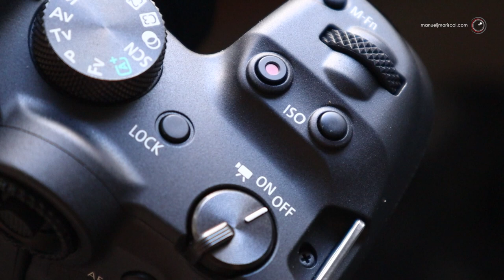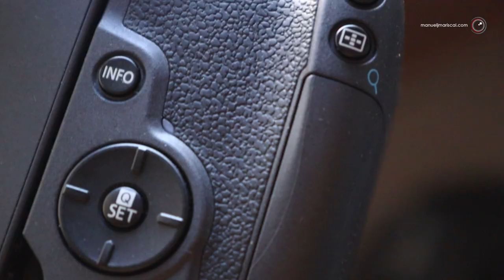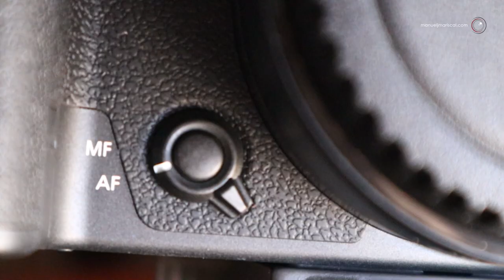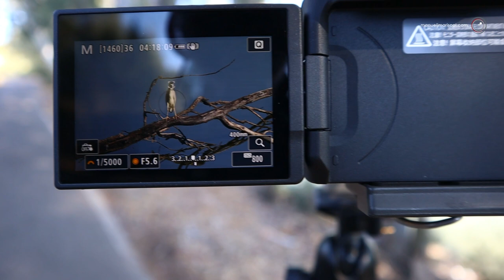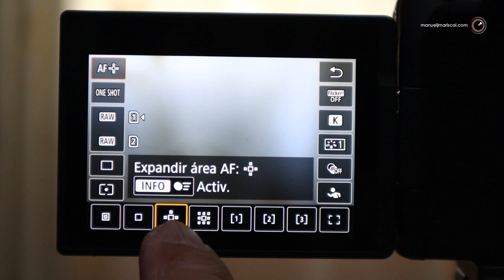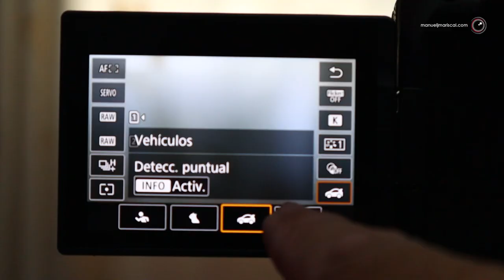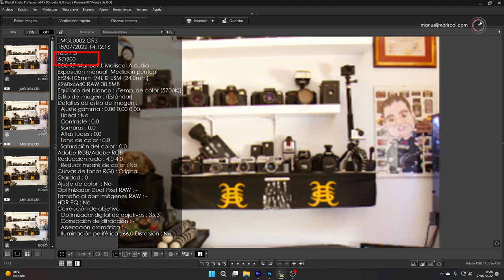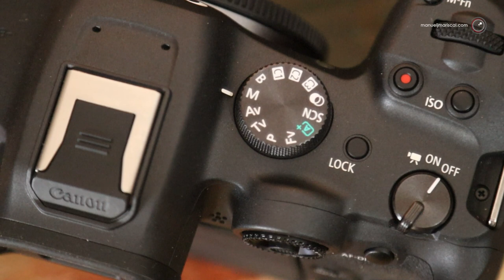Canon R7 - Un mes con la nueva Cámara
Después de un mes con la nueva R7, en este video te digo mi experiencia con ella...